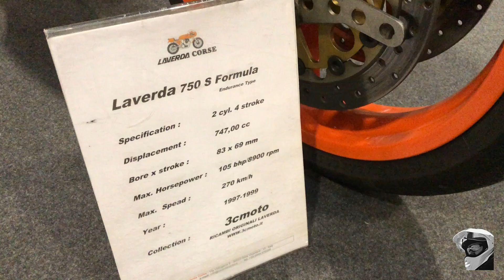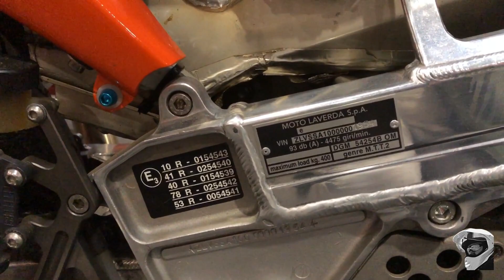Laverda 750S Formula - Bol d'Or 1999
Don't miss the magic of classic motorcycles ... the spirit of the 20th century is alive and very active:
Cheers!